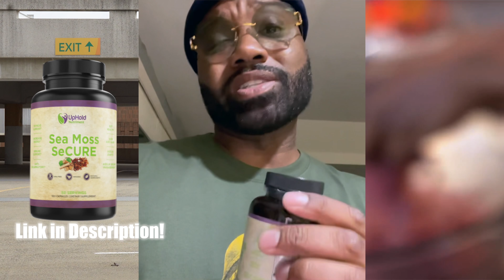2 week Tiny Waist & HourGlass ⌛️ Challenge!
Seamoss Secure Capsules
(Beneficial for both Men and Women)

Magda Civil
195 maplewood ave
suite 443

👉MagMealz E-book (on sale now)-Magdacivilfitness.com